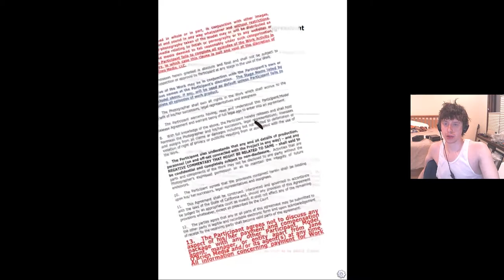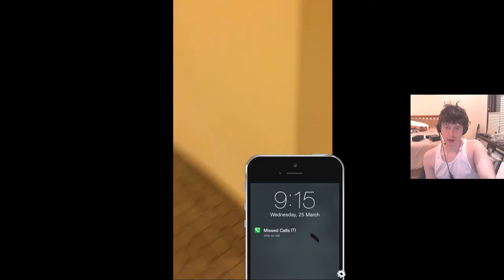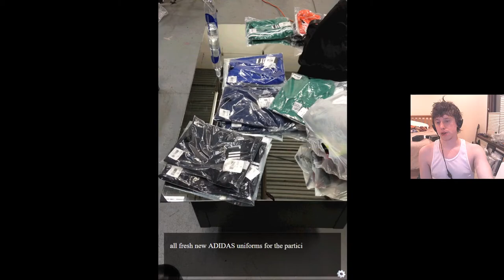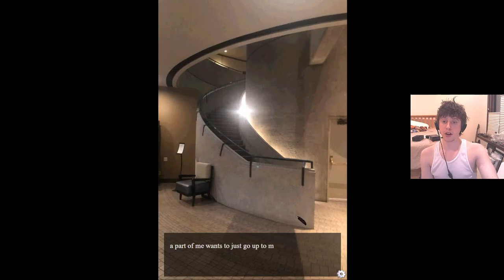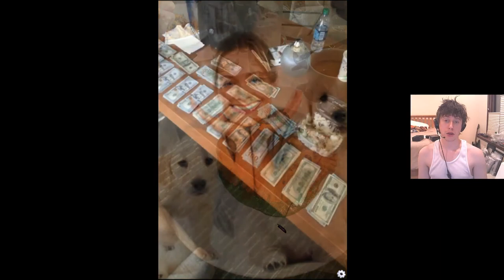cem playthrough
competitive endurance manipulation the visual novel